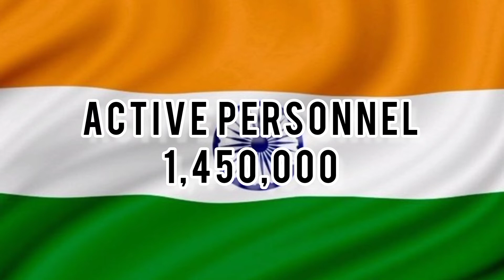10 Most Powerful Militaries in the World 2022